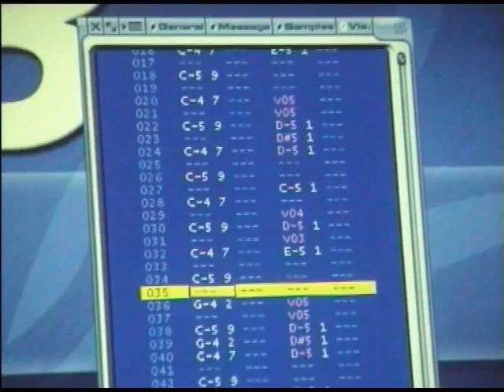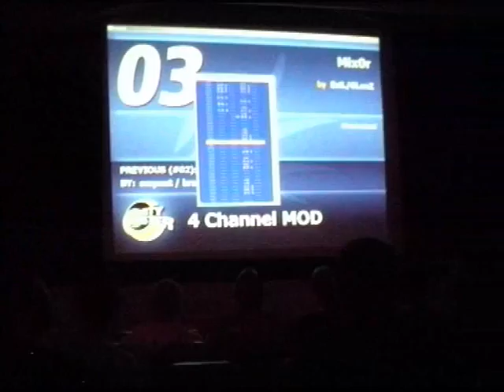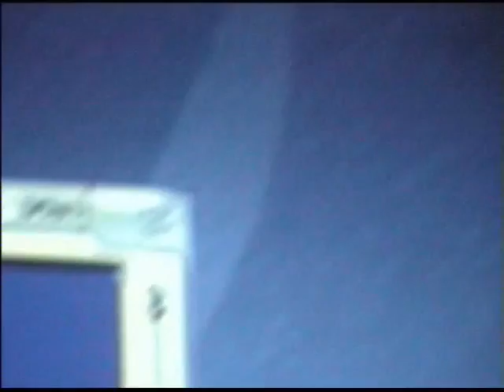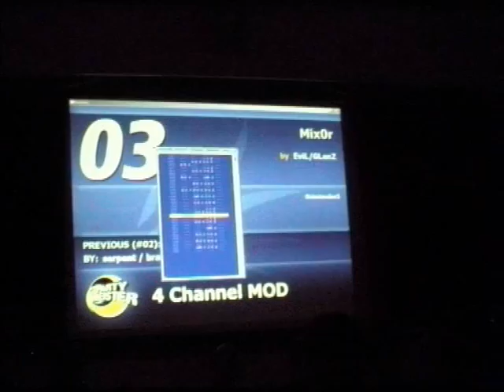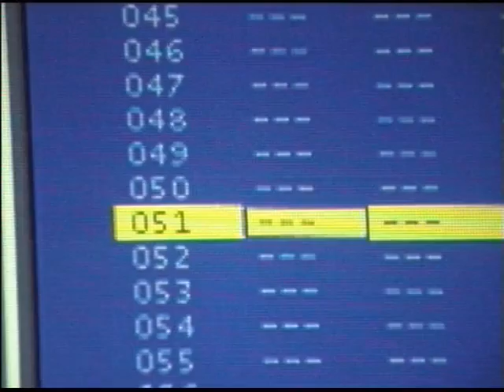MixOr by Evil / GLenZ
Four Channel MOD #3 at Sundown 2009